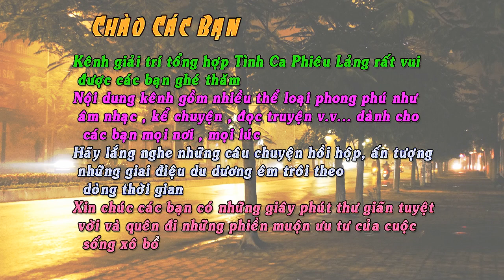Mưa Đêm Ngoại Ô -Đây ngoại ô nhạt ánh đèn khuya-Đèn vàng hiu hắt soi con đường mờ mờ bóng mưa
Nhạc sĩ Đỗ Kim Bảng là một trong những nhạc sĩ sáng tác nhạc vàng thế hệ đầu tiên, là tác giả của những ca khúc được yêu thích nhiều năm qua là Mưa Đêm Ngoại Ô, Vòng Tay Giữ Trọn Ân Tình, Xin Dìu Nhau Đến Tình Yêu, Bước Chân Chiều Chủ Nhật, Sương Phủ Đường Khuya…
Nhạc sĩ Đỗ Kim Bảng sinh năm 1932 tại Quảng Nam, nhưng thời thơ ấu trải qua phần lớn là ở Huế, Đà Lạt. Năm 15 tuổi, ông trở lại Huế và theo học trường Lycée Khải Định (nay là trường Quốc Học Huế).
Thời nhỏ, nhạc sĩ Đỗ Kim Bảng được làm quen với âm nhạc bằng guitar, sau đó chuyển sang học đàn mandoline và bắt đầu tập sáng tác nhạc rất sớm. Đến năm ông 16 tuổi, phong trào Phật giáo ở Huế lên cao, có nhiều nhạc sĩ sáng tác nhạc Phật giáo, nên Đỗ Kim Bảng (vốn là một Phật tử) cũng có sáng tác đầu tay mang tên Mục Kiền Liên. Sau đó, khi sắp học xong lớp đệ tứ (lớp 9 hiện nay), cảm xúc trước hoàn cảnh sắp chuyển cấp, với những niềm vui, nỗi buồn khi xa bạn bè và mùa thi sắp đến, nhạc sĩ Đỗ Kim Bảng sáng tác một ca khúc rất nổi tiếng vào thập niên 1950 là Mùa Thi. Khi sáng tác xong ca khúc này, tác giả tự lên hát trong buổi lễ phát thưởng ở trường và được các bạn đồng trang lứa rất yêu thích, chép nhạc chuyền tay nhau.
Năm 1961 vợ chồng Đỗ Kim Bảng sống tại căn nhà nhỏ ở Ngã Tư Bảy Hiền, thời điểm đó vẫn là một vùng ven ngoại ô Sài Gòn. Trong những đêm nghe tiếng mưa rả rích ngoài song cửa, ông cảm tác viết thành bài Mưa Đêm Ngoại Ô, và bài hát đã được khán giả yêu thích suốt 60 năm qua. Ban đầu ca khúc được nhạc sĩ Lê Mộng Bảo mua bản quyền để xuất bản tờ nhạc, nhưng trong suốt 1 năm đầu chỉ bán được có 300 bản.
Sau khi hết hạn hợp đồng với Lê Mộng Bảo, bài Mưa Đêm Ngoại Ô được ca sĩ Duy Khánh mua bản quyền lại để phát hành. Nhờ tài lăng xê của Duy Khánh, bài hát nhanh chóng nổi tiếng, đặc biệt là qua tiếng hát Hương Lan, rồi được phát thanh nhiều lần trên các chương trình ca nhạc và đại nhạc hội.
  Kênh giải trí tổng hợp Tình Ca Phiêu Lảng rất vui được các bạn ghé thăm. Nội dung kênh gồm nhiều thể loại phong phú như âm nhạc, kể chuyện, đọc truyện v.v... dành cho các bạn mọi nơi, mọi lúc. Hãy lắng nghe những câu chuyện hồi hộp, ấn tượng, những giai điệu du dương êm trôi theo dòng thời gian. Xin chúc các bạn có những giây phút thư giãn tuyệt vời và quên đi những phiền muộn ưu tư của cuộc sống xô bồ.